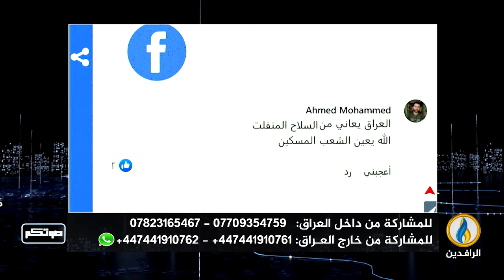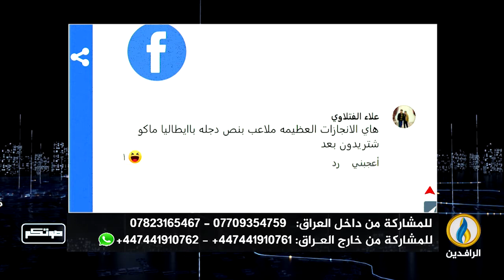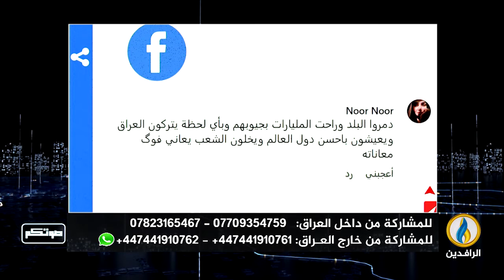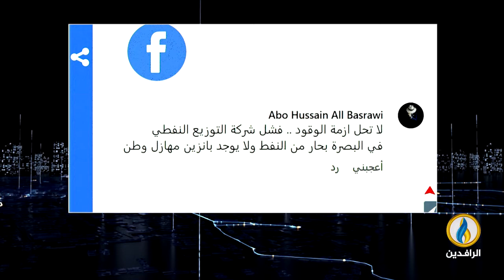صوتكم | 18 - 6 - 2022